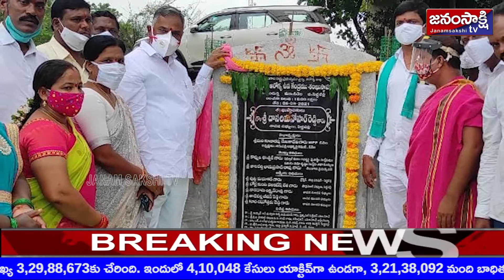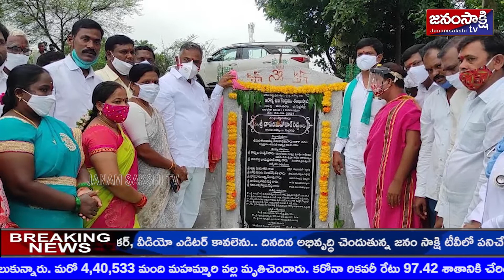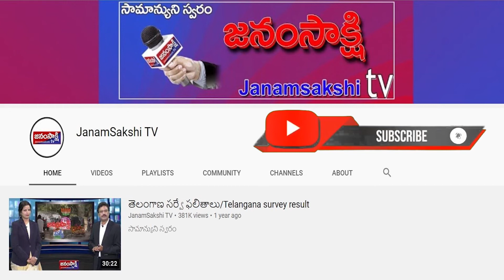ప్రాంతీయ వార్తలు | Local News Bulletin | Janamsakshitv